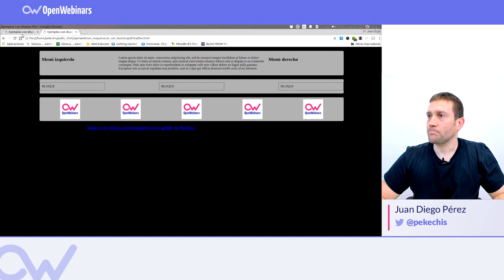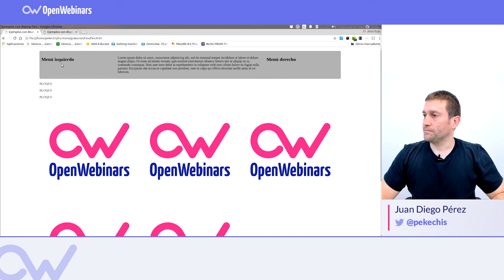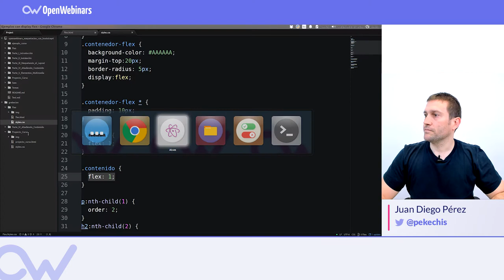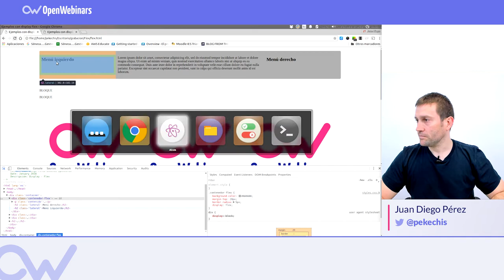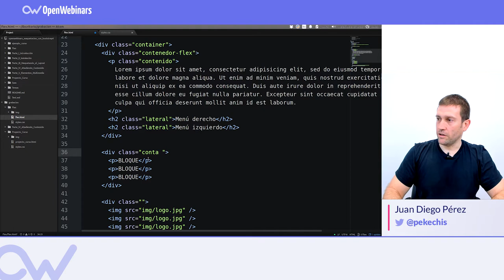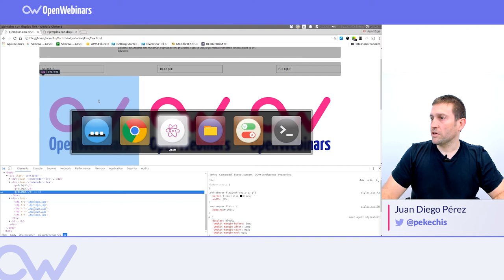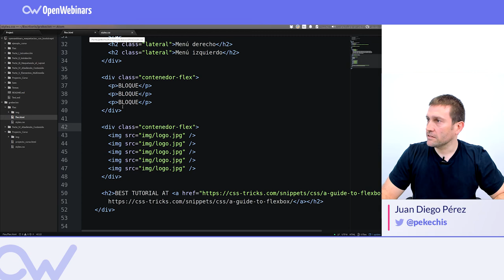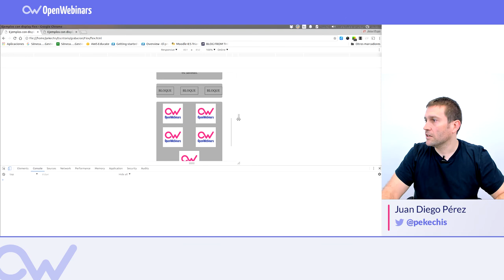ELEMENTOS FLEX EN CSS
Conoce que son contenedores de elementos Flex en CSS y aprende a maquetar más rápido y para todos los dispositivos.